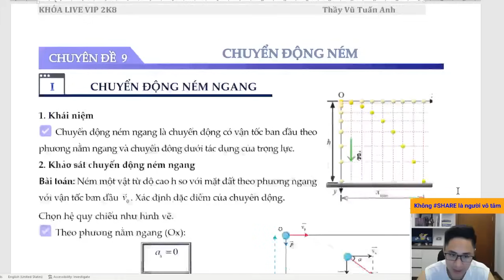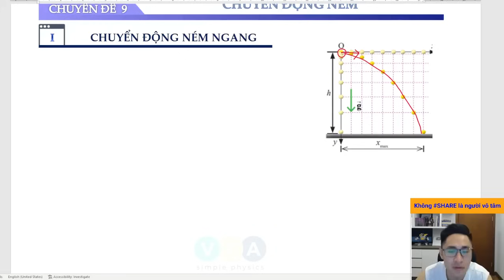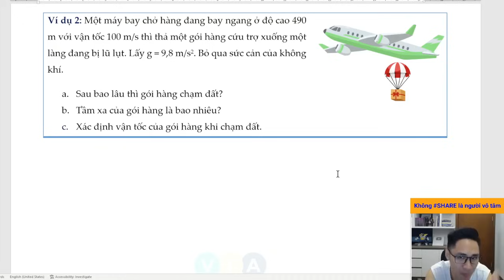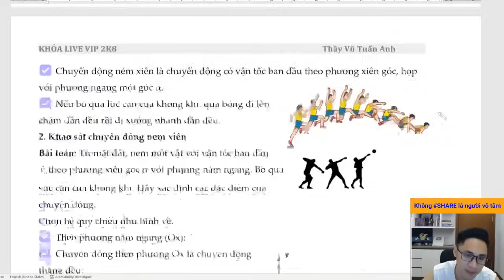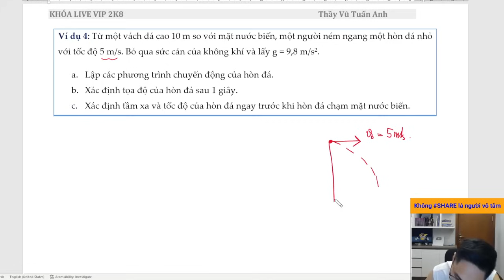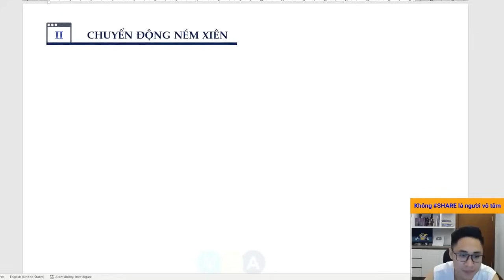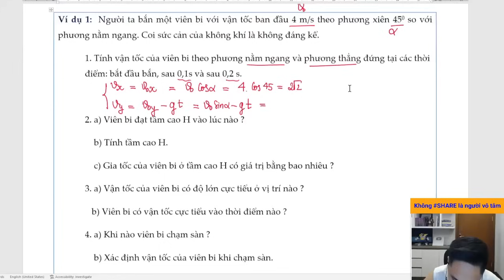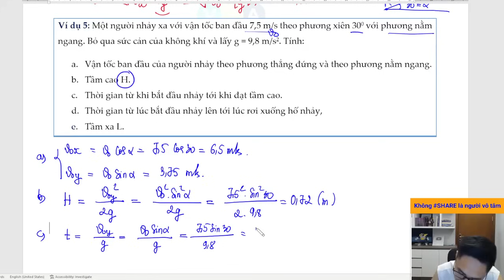DẠNG 9: CHUYỂN ĐỘNG NÉM - CHUYỂN ĐỘNG NÉM NGANG-NÉM XIÊN | VẬT LÝ 10 CHƯƠNG TRÌNH MỚI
Lộ trình học siêu chuẩn dành riêng cho học sinh 2K6, chi tiết xem tại
Liệu trình điều trị chuyên sâu giúp bạn lấy gốc thành công 100%, Thầy là Vũ Tuấn Anh